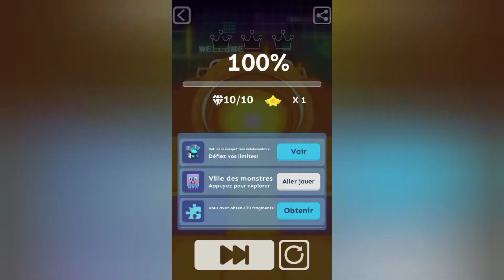Rolling Sky - Mirage VR ★★★★☆☆ (10/10💎 | 3/3👑)